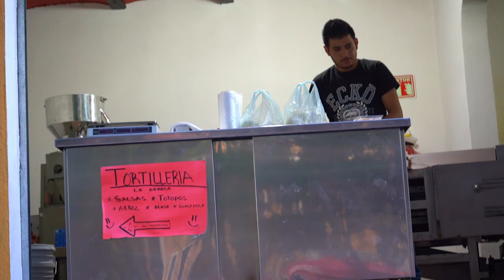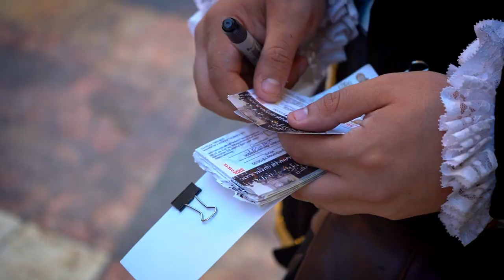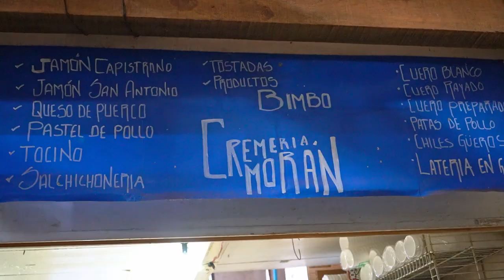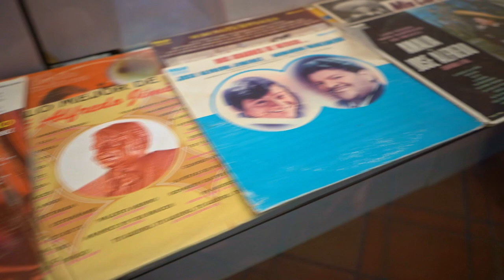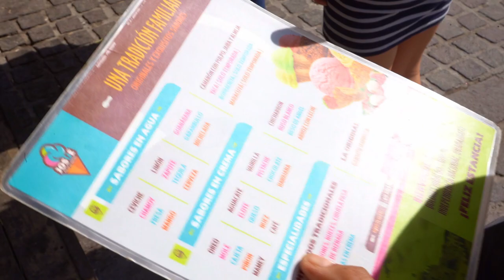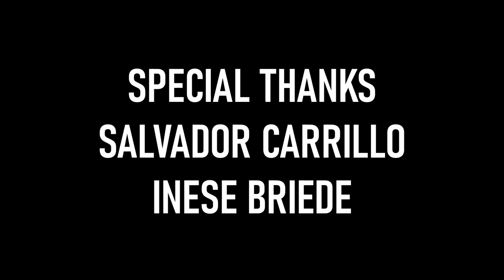MEXICO: AIR B'N'FEAST EP.16 - Fire, Food and Fervour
This is Air B'n'Feast Mexico, and in this leg of the journey, I absorb the fire, food and fervour of Guanajuato, with pit-stops in San Miguel de Allende and CDMX.

Guanajuato, in start contrast to Oaxaca exists in a beautiful valley, accessible through a series of intricate tunnels that create a lattice through the city. Rising up the sides of the hills that create this valley, are the houses that locals live in, which are themselves decorations. In a way, from the first sight of the town, it sets the mood for what you should experience - a town that practically vibrates with energy, and expresses itself in music, food and colour.

However, if you remember the end of the last episode, I'd been struck down by Montezuma's Revenge - and all through this, it didn't stop, right until the end where I had to take drastic measures in the form of immodium.

But that wasn't going to stop me cooking, eating, experimenting! The food market experience in Guanajuato was quite different to what we'd experienced in Oaxaca. A bit more organized, and a huge selection of fresh fruit and vegetables, minus the bugs.  This probably contributed to the late start on the cooking, and even later finish.

But that's where I can use this section to explain what the hold up was: The Grill. Getting it started, I went through a newspaper and a bottle of cheap whiskey to try and get it started, basically a molotov cocktail, but to no avail. Trawling the local shops with my broken Spanish, looking for lighter fluid turned up many puzzled looks and no results. Eventually, I discovered that paper soaked in vegetable oil would not only ignite, but generate enough heat to get the coals glowing, but by that stage, we were an hour and a half into cooking! I probably should've deboned the chicken as well, to make it a bit easier on myself. The result was still fantastic, cheap and easy Mexican Barbecue

THINGS WE DID AND ATE:
Estudiantinas/Callejoneadas: Student (and former student) musicians, leading a crowd through the many alleyways of Guanajuato, and filling them with music, stories and romance
Hacienda del Cochero - The museum depicting all types of the horrific things we used to do to each other.
Mercardo Hildago - where we made our food purchases
Monumento al Pipila - overlooking the city, The monument of Pipila towers. Well worth a visit!
Valenciana - Mining town, lots of shops selling gemstones.

Spicy Micheladas - Pacifico Surf Antojería Del Mar
Fish Tacos and Fish Burgers -Pacifico Surf Antojería Del Mar
Mexican Sweets
Street Tacos, Tacos al Pastor
Bizarre Flavoured Ice Creams - street vendor in Dolores Hildago